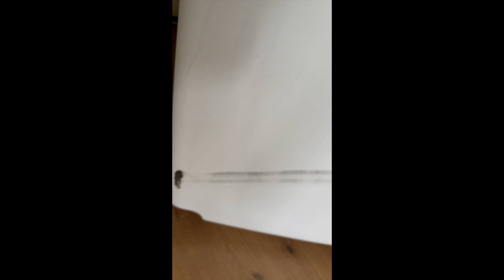HAUL viaje a ESTADOS UNIDOS compritas varias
y darle a la campanita para no perderte los próximos vídeos.

Este es el material que utilizo para grabar:

-📷Cámara CANON M50

-💡Aro de luz.

Todas las cosas que recomiendo son basadas en mi experiencia personal. No tengo conocimientos específicos de medicina, nutrición ni de cosmetología, sí es verdad que me gusta leer e informarme de todo bien antes de recomendarlo, pero lo hago según mi experiencia propia.
 Este video no está patrocinado aunque puede incluir enlaces de afiliados en los productos que recomiendo, los cuales en su mayoría son comprados por mí para dar mi opinión personal y sincera.